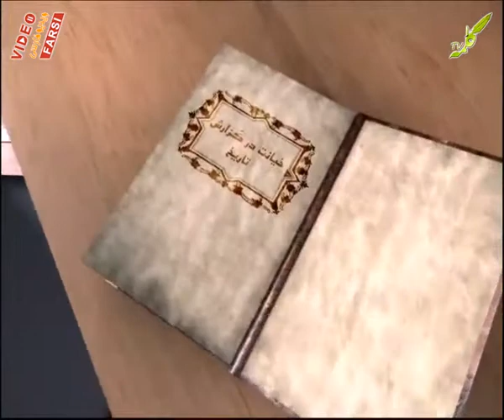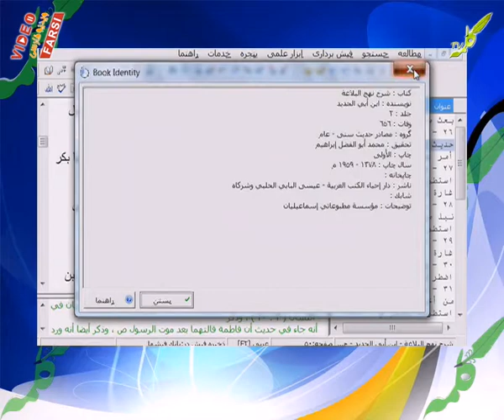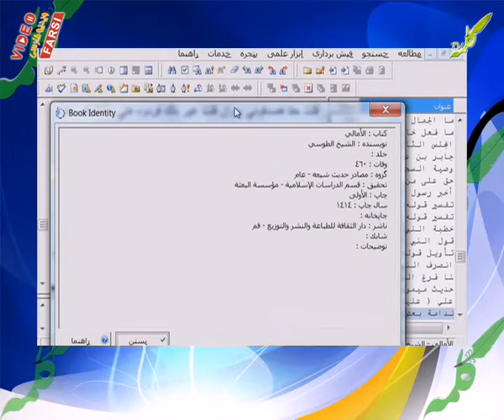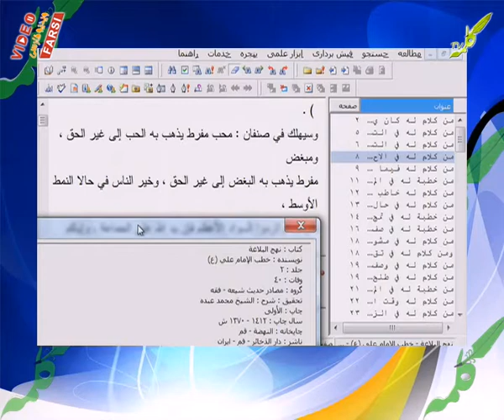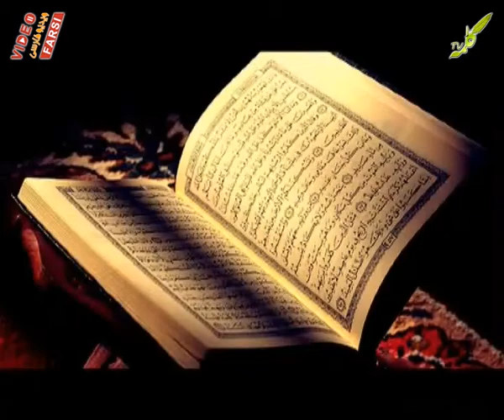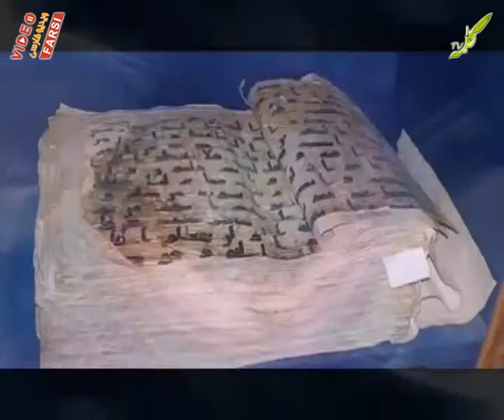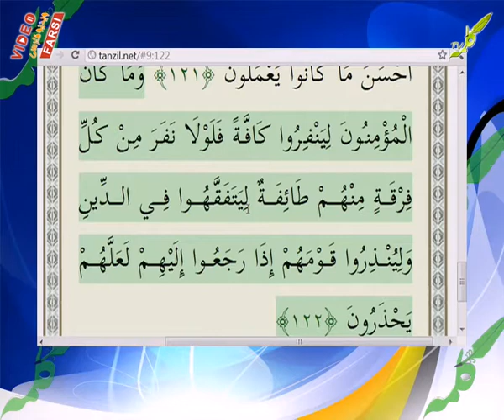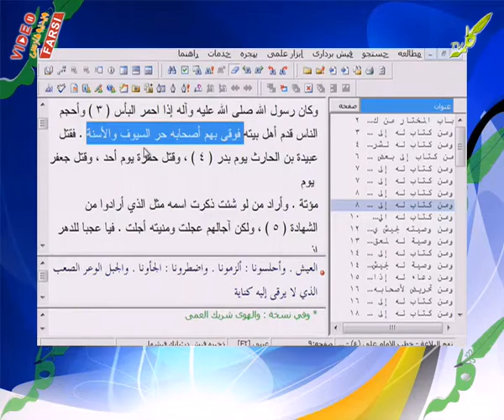khyant PGM 0001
خیانت در گزارش تاریخ
انتشار توسط سایت ویدیو فارسی